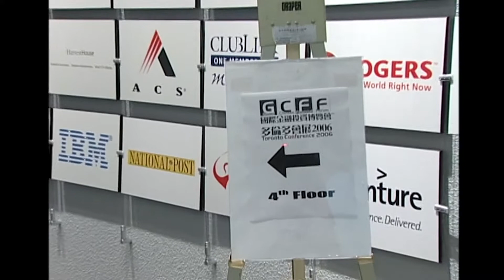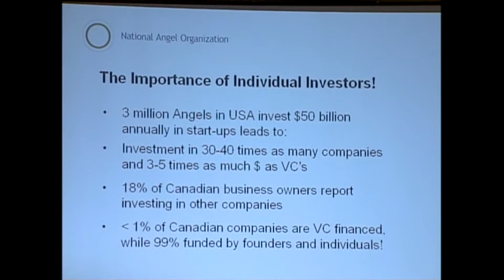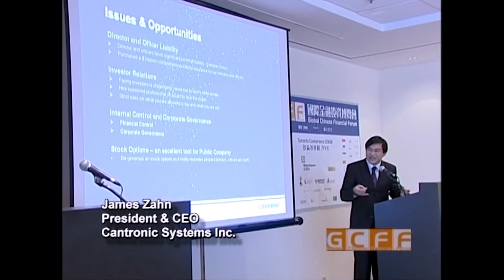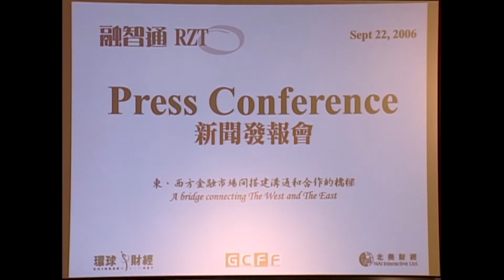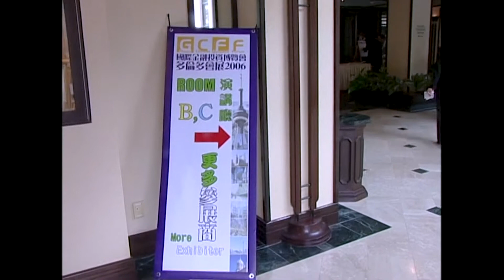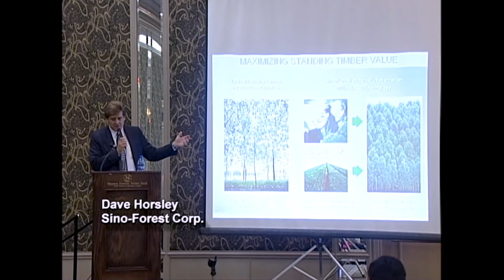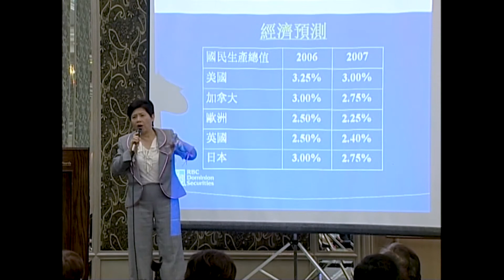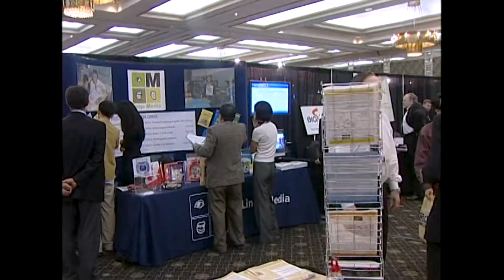Highlights of the Annual Global Chinese Financial Forum (GCFF) Conference in Toronto 2006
This is the highlights video of the Annual Global Chinese Financial Forum (GCFF) Conference in Toronto in 2006.  The Annual Main Event is a great platform for Chinese investors to learn the latest market trends and share market insights.  There were many similar topics at the GCFF Conference, including technology opportunity, life science opportunity, emerging market, cannabis, fintech, esports, gaming, biotech, and financial.  The Annual Global Chinese Financial Forum – Toronto Conference 2006 brings together one of Canada’s largest and fastest-growing Chinese investor communities with investment opportunities in the technology, life science, mining, and energy sectors.

Playlists are composed of similar or related videos on a particular subject.

Forever Video provides experienced videographers and photographers for weddings, sweet sixteen birthday parties, bar/bat mitzvah, baptisms, anniversaries, commercial, corporate events, and all events at affordable prices in Toronto/GTA, Ontario, and Canada.

Forever Video
Toronto /GTA Ontario